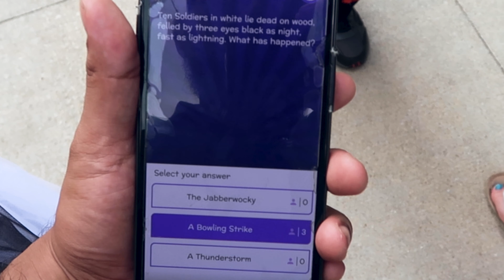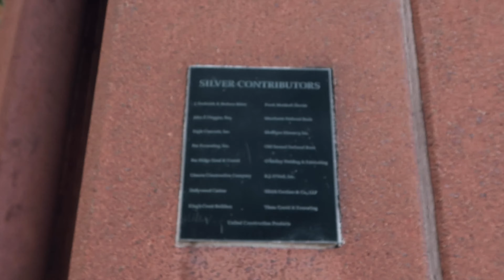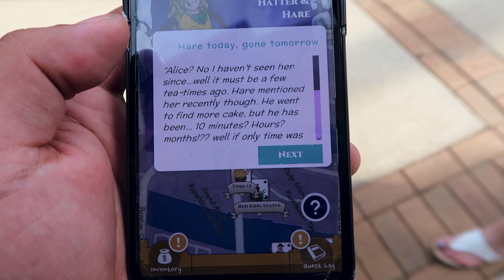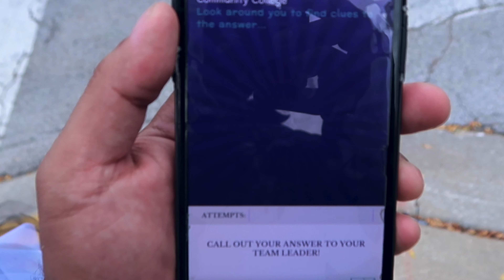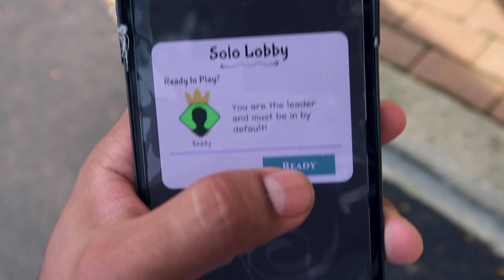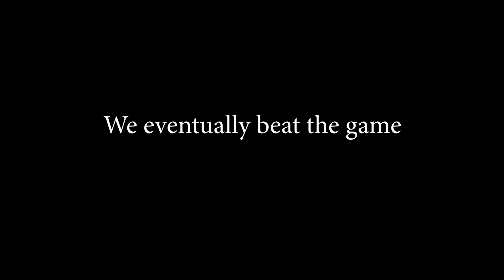Alice in Wonderland